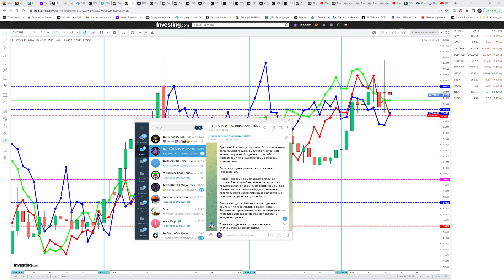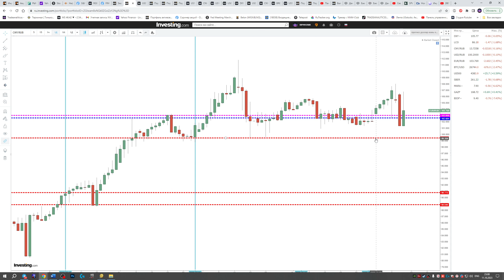ЧТО И КАК МОЖЕТ ПОВЛИЯТЬ НА КУРС ДОЛЛАРА РУБЛЯ НА ЭТОЙ НЕДЕЛЕ? КУРС ДОЛЛАР РУБЛЬ НА СЕГОДНЯ 12.10.23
НЕ ЖДИТЕ ОФИЦИАЛЬНОГО ОТ ЦБ, ЗНАЙТЕ ЗАРАНЕЕ !!! СРОЧНАЯ НОВОСТЬ!!!  ПУТИН ПОДПИСАЛ УКАЗ ОБЯЗАТЕЛЬНОЙ ПРОДАЖИ ВАЛЮТНОЙ ВЫРУЧКИ!!! ДОЛЛАР ПОКУПАТЬ?  ОТВЕТ В ВИДЕО!!!  КАК ВЫСОКО УЙДЕТ ДОЛЛАР И ЕВРО, ЮАНЬ? КУРС ДОЛЛАР РУБЛЬ ПРОГНОЗ НА СЕГОДНЯ 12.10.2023